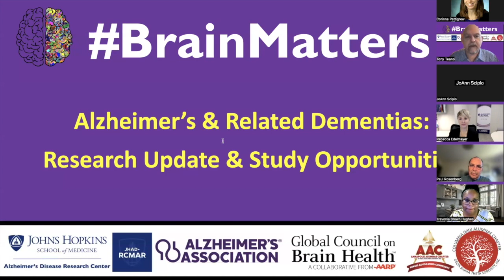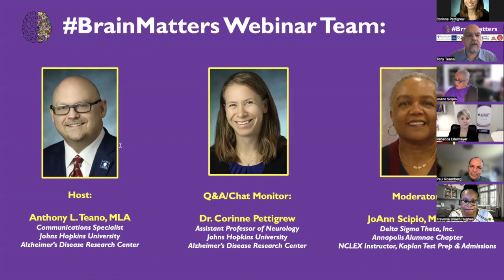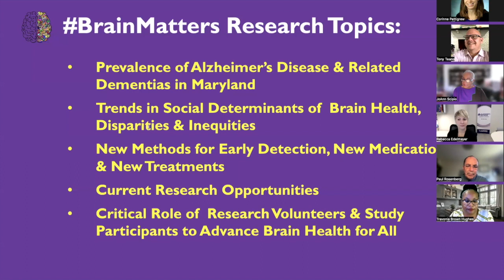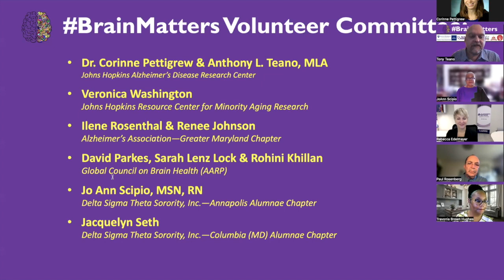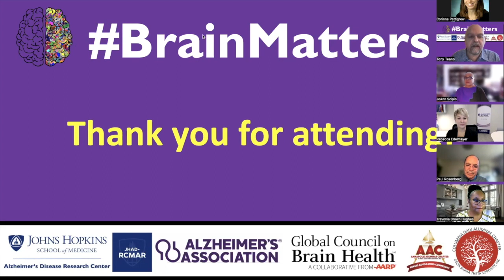BrainMatters Webinar: Research Updates and Opportunities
In this BrainMatters webinar, experts discussed the prevalence of Alzheimer’s disease and related dementias, trends in social determinants of brain health, new methods for Alzheimer's disease early detection and treatment, as well as the critical role of research volunteers. This event was hosted by Anthony L. Teano, MLA and moderated by JoAnn Scipio, MSN, RN. Our expert panelists included (1) Dr. Travonia Brown Hughes, Hampton University, (2) Dr. Rebecca Edelmayer, Alzheimer’s Association, (3) Ms. Rohini Khillan, AARP, and (4) Dr. Paul Rosenberg, Johns Hopkins University.

BrainMatters is a collaboration dedicated to sharing science-based information about brain health, health disparities, memory loss & Alzheimer’s disease and related dementias.